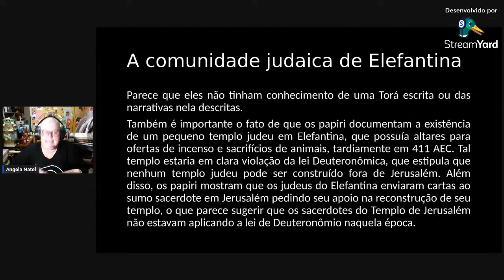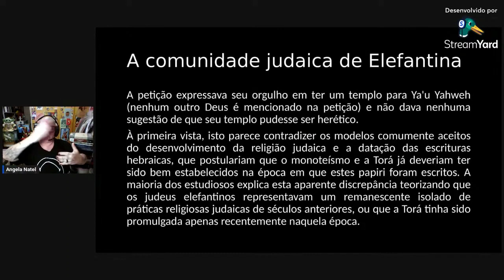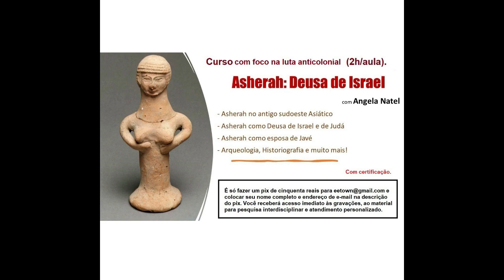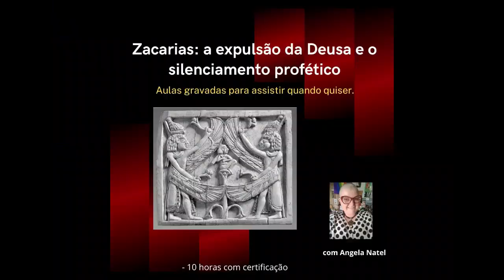Fatos que contradizem a narrativa.